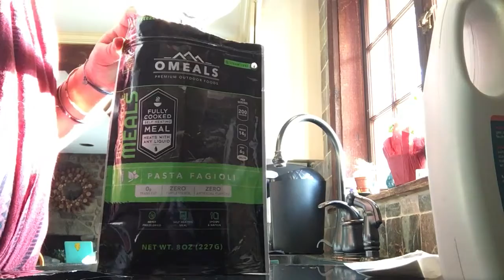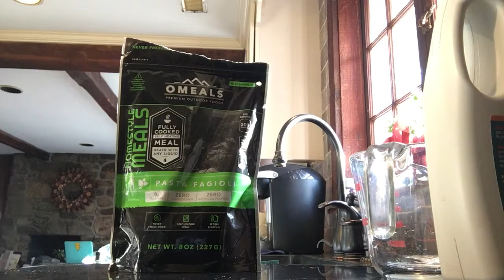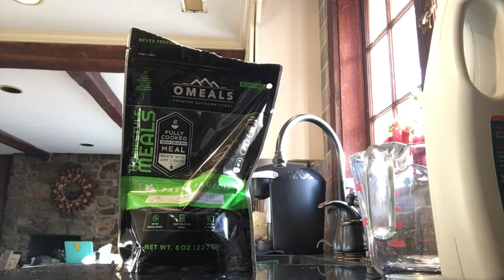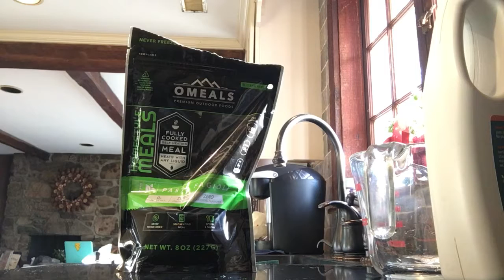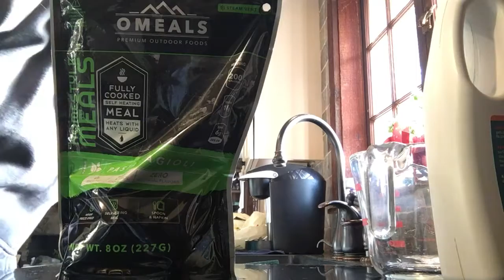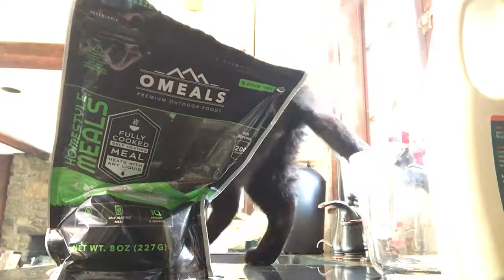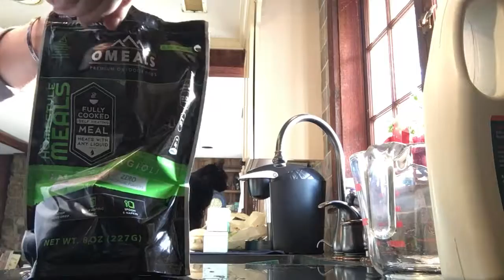My first OMEALS trial!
So easy! So fast! So delicious! I am super excited to take these hiking this summer.